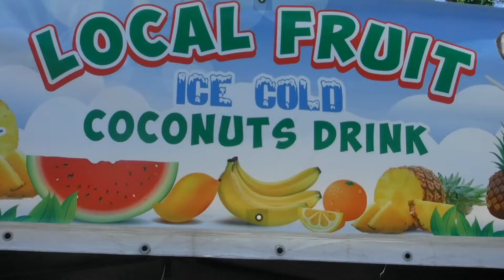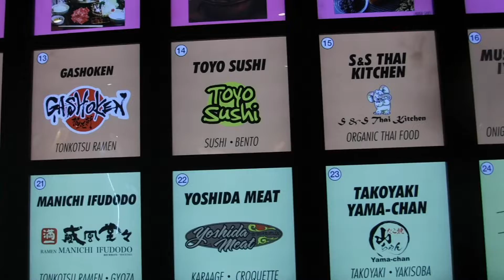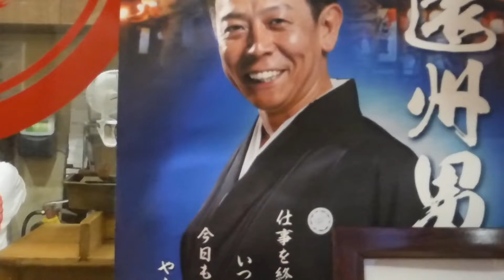Shirokiya Food Market!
1st song Martin Landh Getting Tipsy 2 2000’s Hip Hop , Soul 2nd song Jack Elphick Head Nod Supreme 1 2000s Hip Hop 3rd song Cecilia Lidh Manhattan Old School